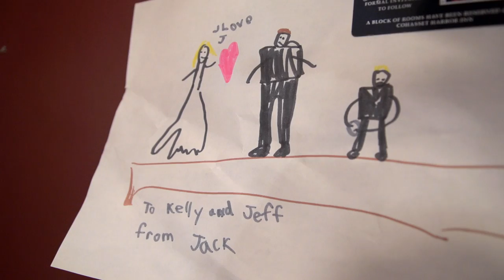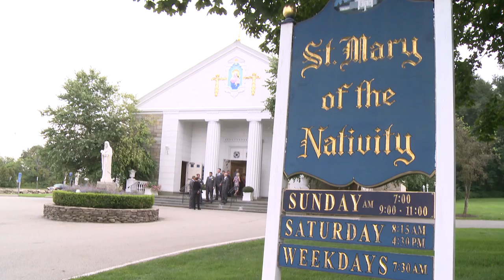Atlantica: Kelly & Jeff - Trailer